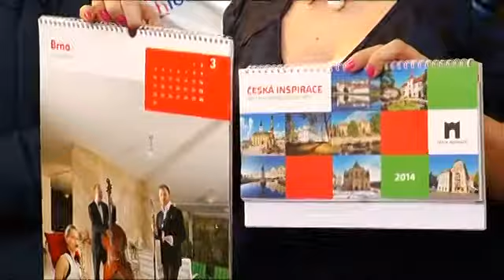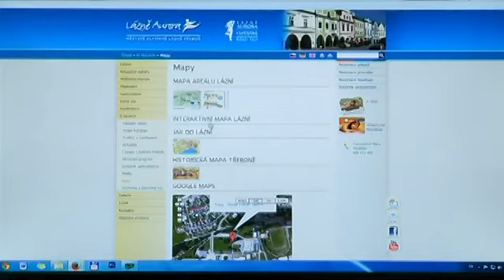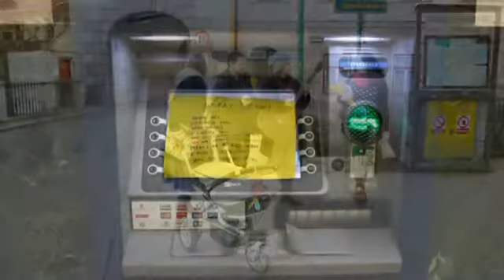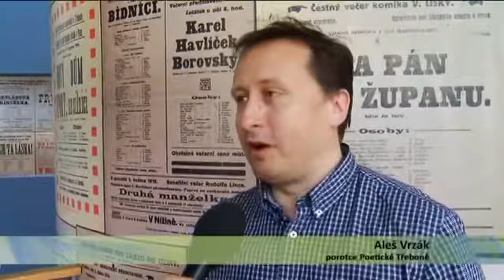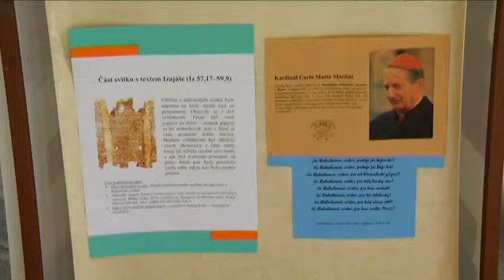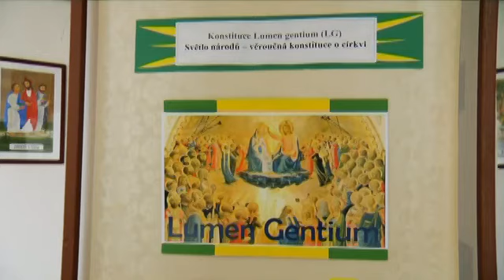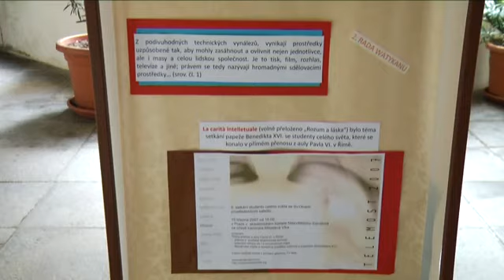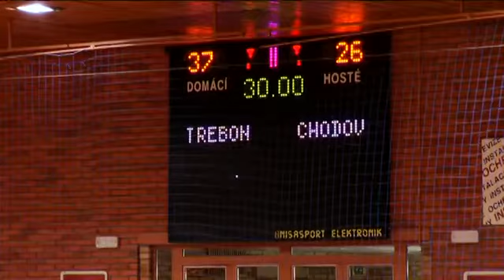TLTV - Zpravodajský týdeník 21.3. 2014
Zpravodajský týdeník Třeboňské lázeňské televize 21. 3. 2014:

1) Město shání o dotace na památkové objekty
2) Nové kolo v rámci České Inspirace
3) Lázně mají online interaktivní mapu
4) Třeboň Poetická - soutěž v recitaci a divadle poezie
5) Pozvánka na divadelní představení
6) Výstava o vatikánském koncilu v kostele Panny Marie Královny a sv. Jiljí
7) Házená -- zápas s Chodovem B